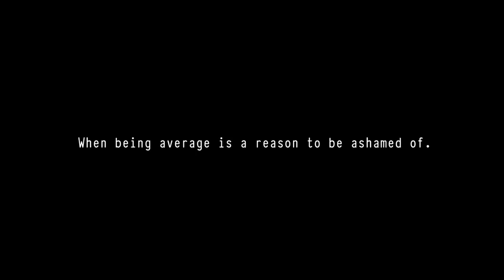DOOMER CYCLE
Doomer's life is littered with doubts. Each of his achievements turns into a failure. He couldn't break the Doomer cycle. He has given up a long time ago and now is concerned about the sight of his son who is doomed to the same fate.